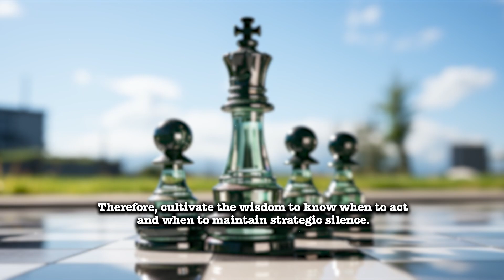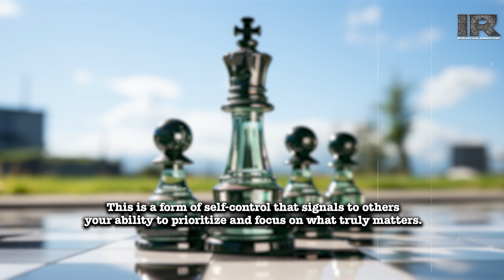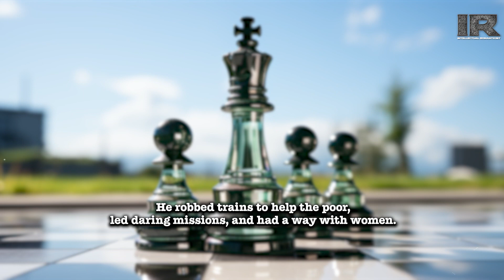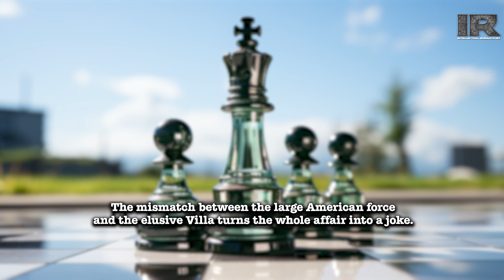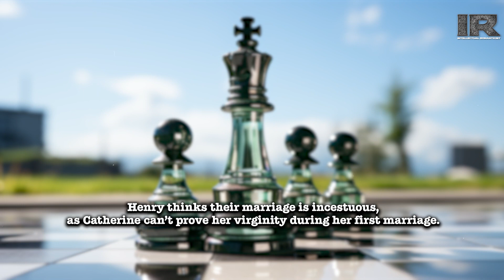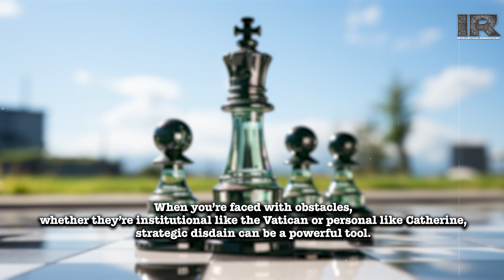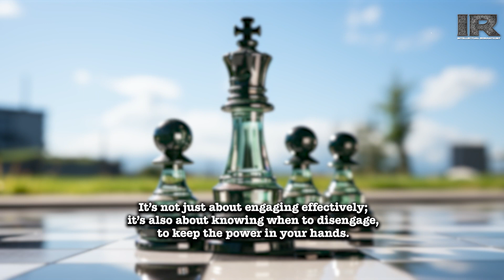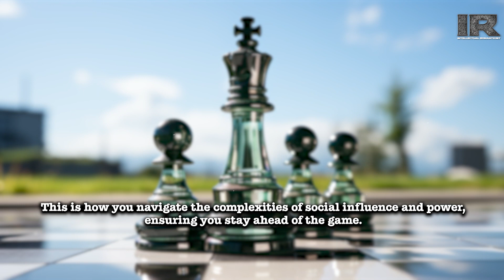Ignore Trivial Matters: Save Face and Remain In Control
Some matters do not deserve your attention. Sometimes, they will resolve themselves without your direct involvement. Ignoring small embers can result in a full-blown fire and put you in grave danger, but if you deal with them directly and fail, you will lose face. So what can you do? Learn what to do and when to ignore annoyances that don't deserve your attention.